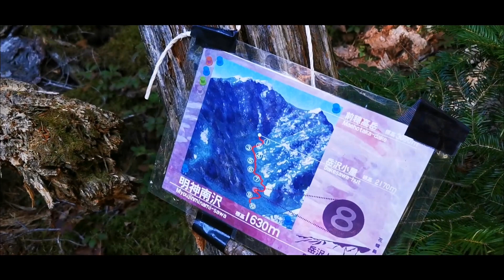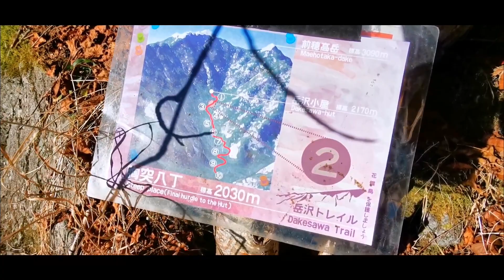Adeyto 👣 BAREFOOT🏞️ HIKING DAKESAWA MOUNT KAMIKOCHI ALIVE on WILD BERRIES💄 TOM FORD PATENT LIPS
Keep in mind I climbed both Machupicchu Montaña and Huayna Picchu stairs of death (one of world's 10 most dangerous hikes they say) and I know my limits. Anyhow turns out this climb takes (without photo stops) 2:30 hours instead of 1:30 and it is on rock boulders that are quite high each. I was wearing short boots that I wore over New Zealand forests and were quite comfortable, I thought. However the steep climb at Kamikochi Dakesawa proved to be horrible on the feet. Boots felt heavy as hell after a while. Thanks goodness I had the genius idea to just dump the damn boots on the side of the trail!! And climb barefoot 👣! OK I had my Japanese carpenters cotton 2 finger 🧦socks on... would have been probably even better to take those off too! It was heaven!! To climb barefoot 👣!! Hence I was right to do the Kengamine peak Japan's 3rd tallest one in the Japanese Zouri Flip-flops as that was a breeze to me and encouraged me to try other hikes, thus this Dakesawa!! Long ago and even nowadays in many countries humans walk barefoot or with simple sandals and as proven in this video it can be way better than shoes! Another thing: I usually don't like to carry stuff with me and as I usually don't drink water during the day, I didn't take any for this so-called 1:30 hours climb. But then I panicked a little when I discovered that it would take twice as much time and effort to get there. So I started looking for berries while climbing. And guess what, end of Autumn, there were indeed berries along the path!! The red ❤️ ruby-like ones actually very pleasant despite the large seed, they had enough liquid inside to keep you going!! Sour-Bitter actually quite nice, a pity they were so tiny, but I managed to find many. Towards the end I even found shriveled Blueberries!! It was an interesting experience, much nicer than actually having water & hiking shoes!! I could experience the prehistoric human lifestyle and that made everything sooooo funny to me! I was at no time in real danger, my Huawei mobile with me fully charged, could call the hotel if anything really bad should happen. Last but not least, since my favorite Tom Ford Patent Lipgloss is small enough to fit in a trouser pocket, I always have it with me though this is NOT a sponsored product placement. I just really like this series because they are so cinematic, look stunning in photos & video with the strongest pigmentation I have ever encountered in any lip product. Totally worth the huge price, compared to Chanel and any other stuff out there. Just my sincere opinion. A last thought about DAKESAWA HIKE TRAIL: NOT worth it! Most of the climb is through jungle-like forest & stone boulders with NO Views to outer landscape. You get so fed up with that forest after a while...and then the final goal doesn't reveal so much landscape. OK the Dakesawa Hut was closed down in November so no point in walking to there. Much better, DO THE KENGAMINE TRAIL, Norikura Mountain, stunning views!!